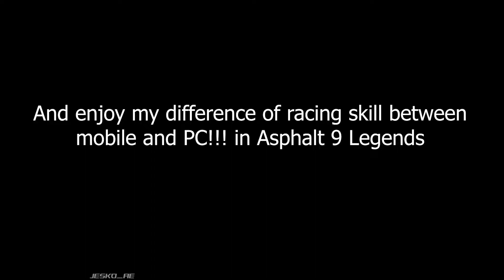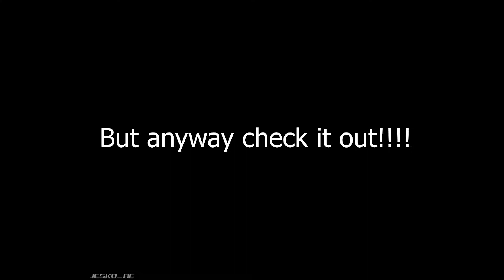Comparing my racing skill in Mobile and PC on Asphalt 9 Legends | JeskoAE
Track1:-  Sketchomatic & Splyce Feel the drums

Track2:- Jojo's Bizarre adventure:golden wind